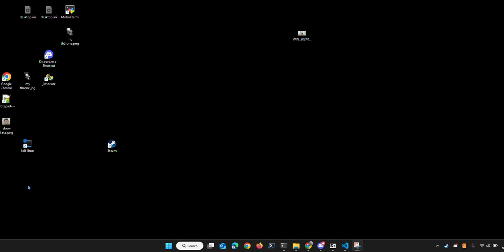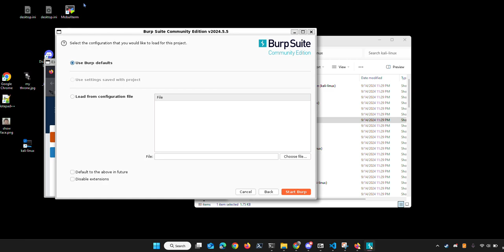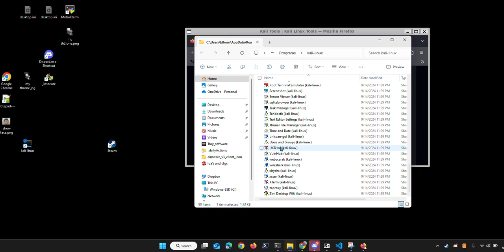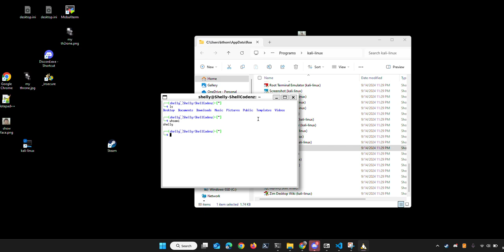this kernal is king